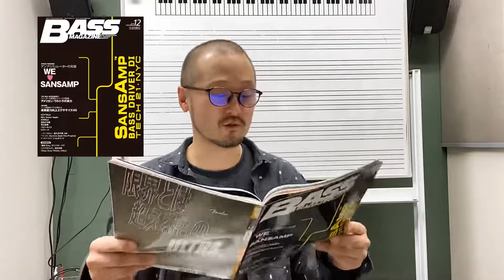【ベースマガジン2019年12月号】『演奏能力向上エクササイズ45』本人が実演してみたその5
ベース・マガジン2019年12月号奏法特集
『ベース指導のプロが考えた演奏能力向上エクササイズ45』

その掲載フレーズ(＊動画では追加フレーズあります)
を本人が実際に実演してみました♪

54ページにある
"左手を温める超効率ウォーミングアップ"から
【課題6】薬指と小指の集中強化

解説の詳細は誌面をご覧下さい。